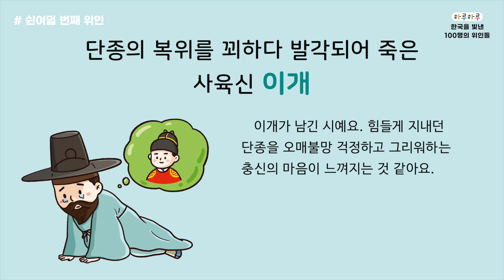[하루하루 한국을 빛낸 100명의 위인들] 058 이개